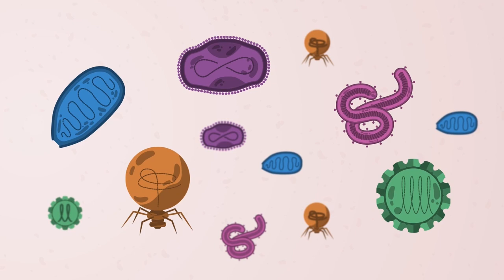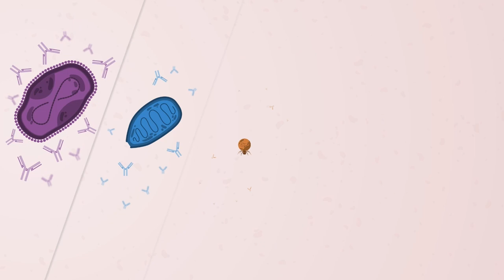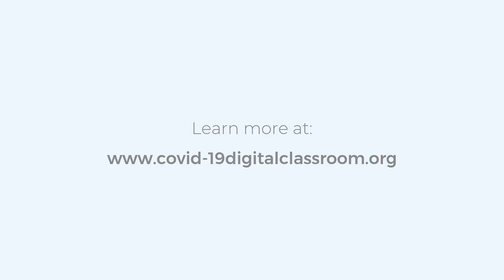COVID-19: Vaccines (HINDI)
A video that details how and why Covid-19 vaccinations work.

This film is in Hindi.